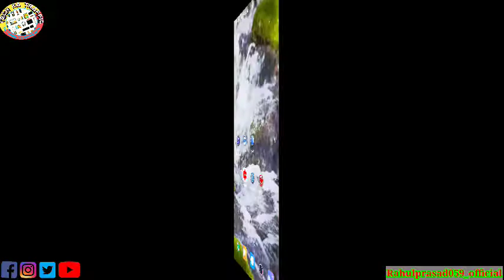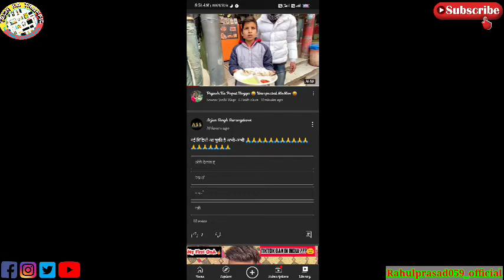Internet Ki speed Kaise Badhaye 100% Working Method